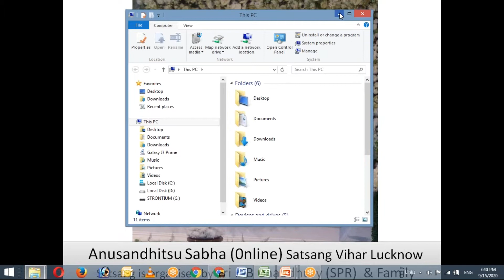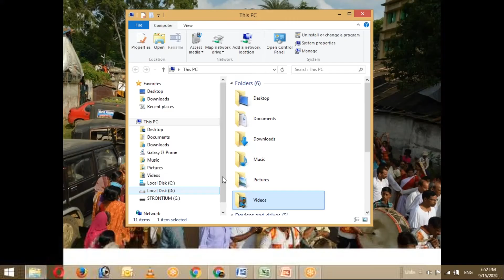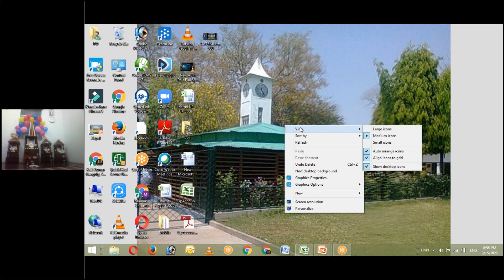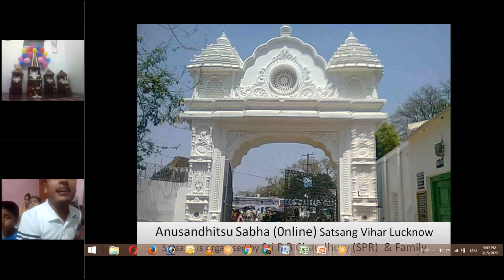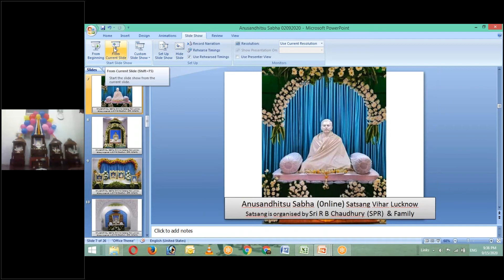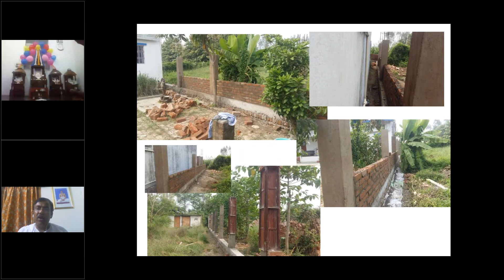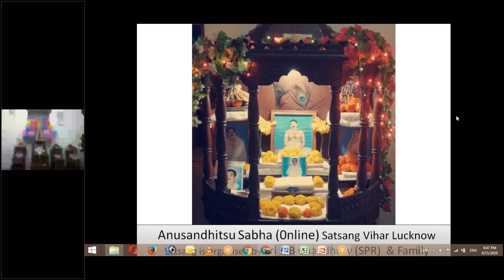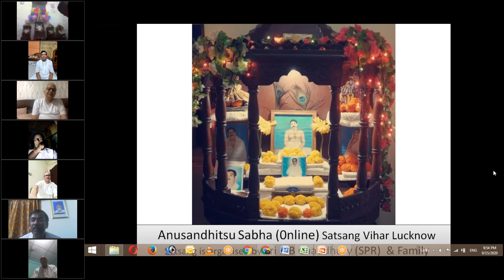Satsang and discourses on HIS principles & philosophy of "Being & Becoming" on 15th Sep 2020